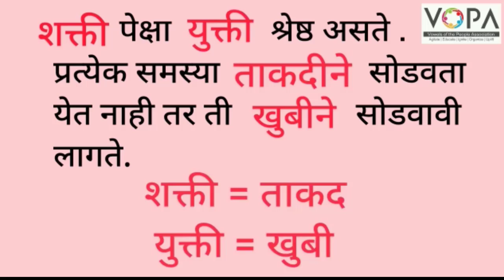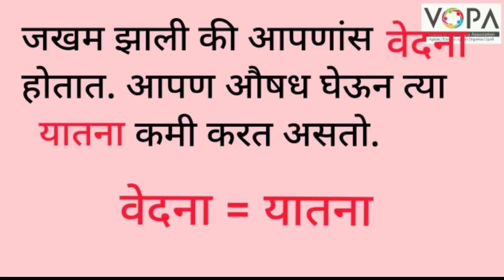८ वी | शिष्यवृत्ती | मराठी | समानार्थी शब्द | V2 | V-School